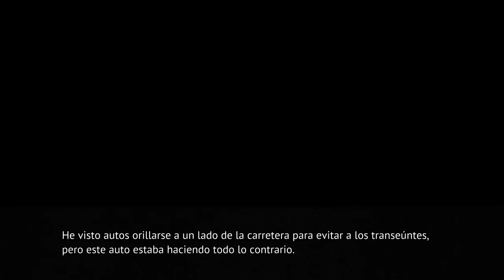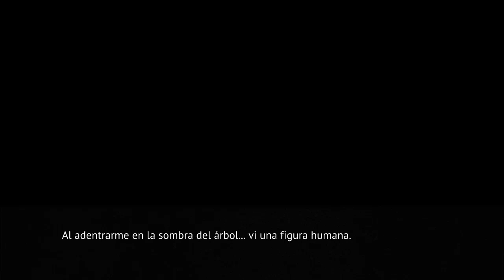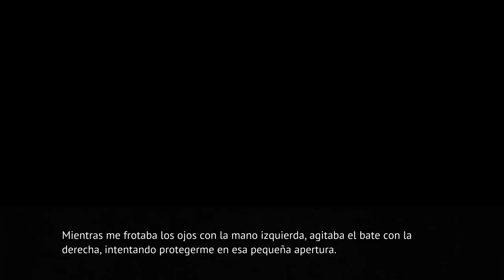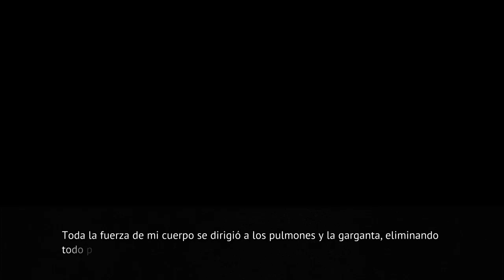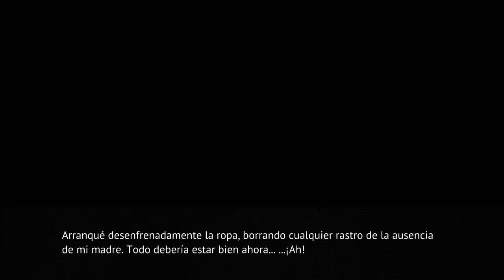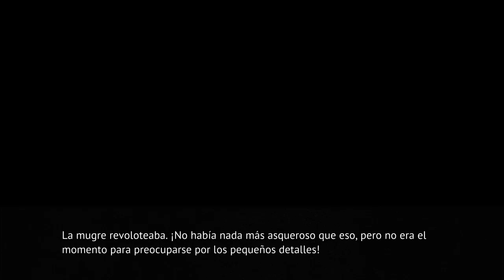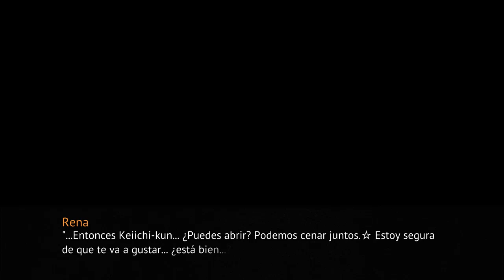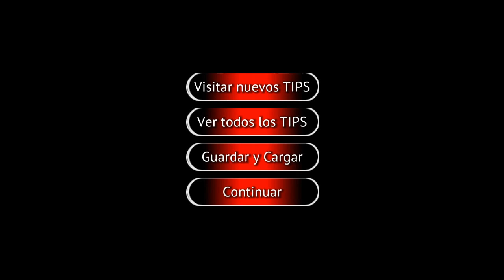ONIKAKUSHI PARTE 21